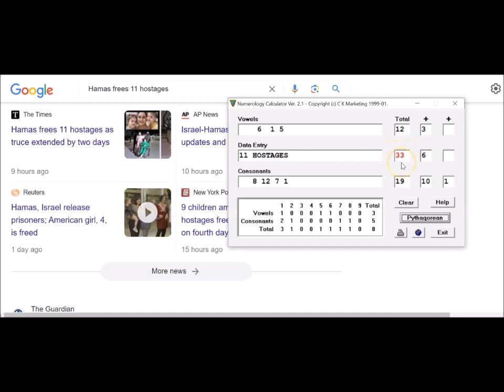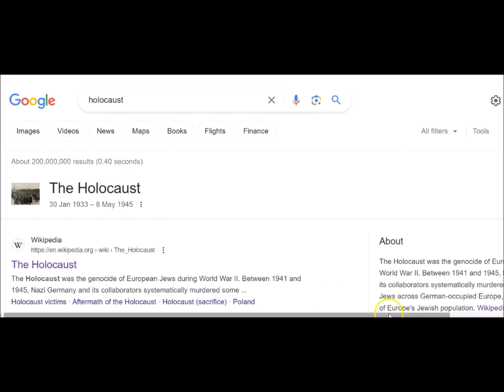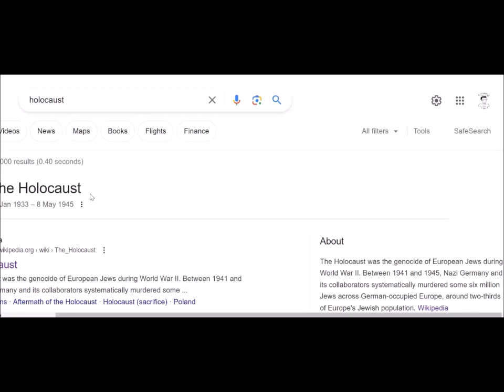11 Hostages Freed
Hostages and the soldiers look very clean, its almost as if its all being played on a stage.